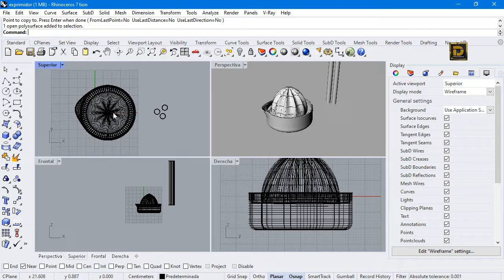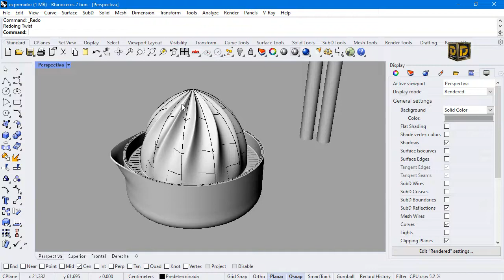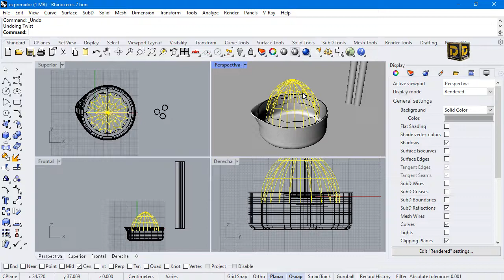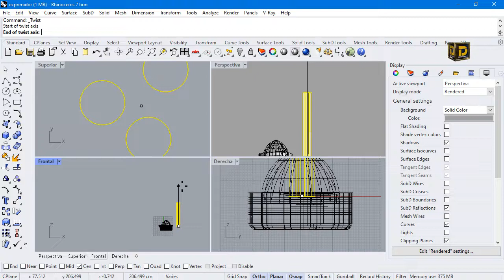Rhinocreos twist - Retorcer